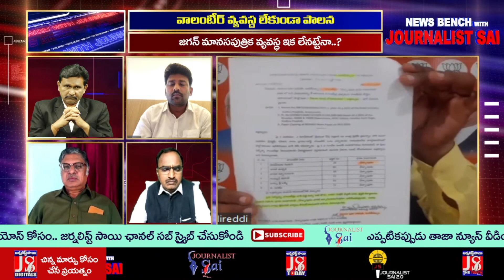ప్రతిపక్షాన్ని వైసీపీయే రెచ్చగొడుతుంది